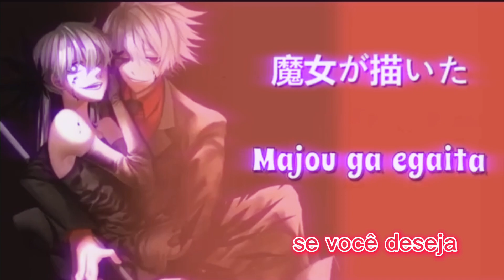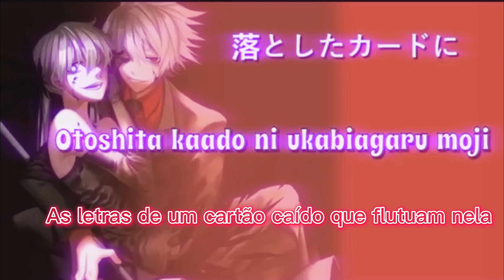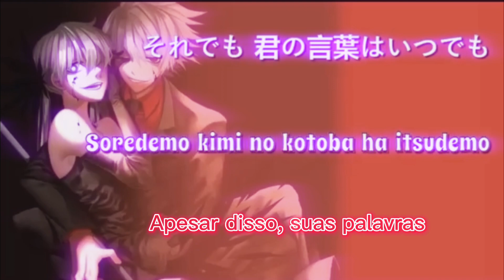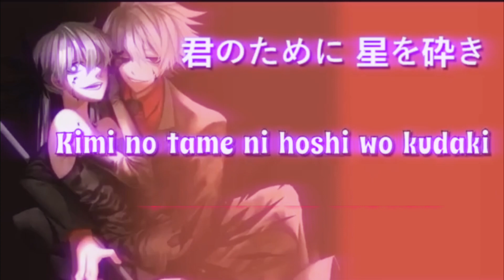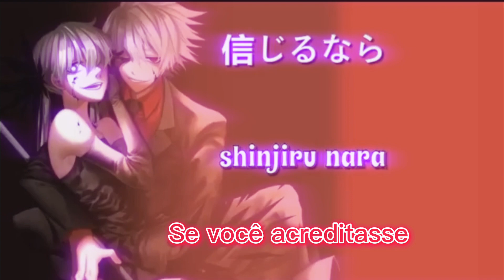『SOUL EATER OP 2』(ソウルイーター) - PAPERMOON by Maka (legendado)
Hi Bunnys! My name is Maka Chan and I sing anime or kpop songs on youtube!
▶▶ ORIGINAL CREDITS
Original Artist : Tommyheavenly6
Song : Papermoon
▶▶ Credits:
+ App: capcut
+ Audio: audacity
Stay healthy and safe! (always wear mask!)

soul eater op 2 soul eater opening 2 soul eater papermoon black papermoon soul eater opening 2 legendado soul eater op 2 legendado soul eater op 2 tradução